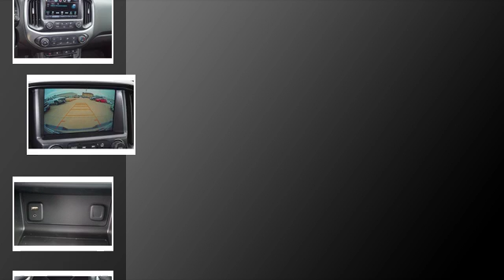2017 Chevrolet Colorado